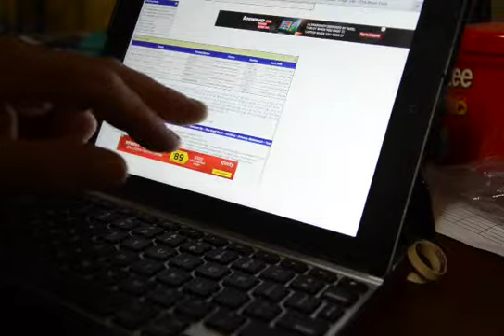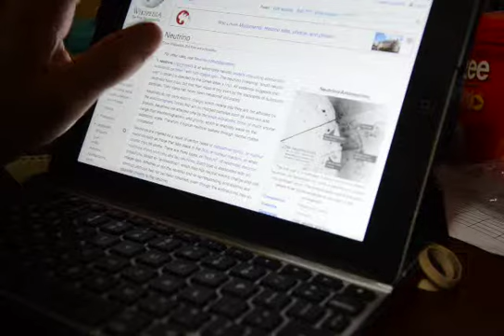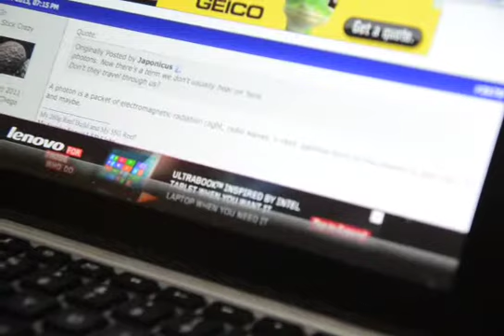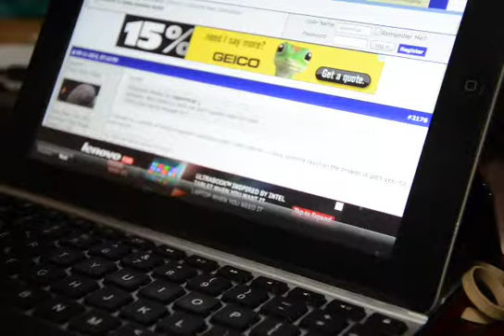TRT and iPad issue not signed in